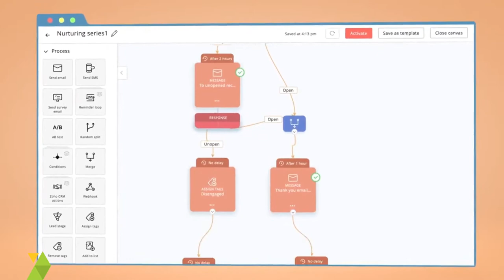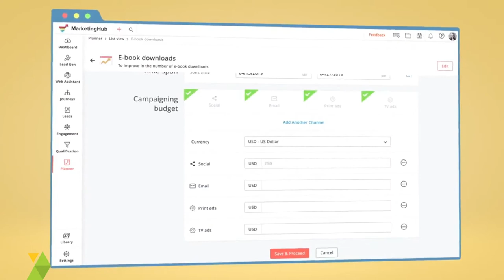Visão geral do Zoho MarketingHub, o software completo de automação de marketing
Zoho MarketingHub é um software único para todas as suas necessidades de marketing. Hoje, os profissionais de marketing usam várias plataformas para reunir leads, qualificá-los, convertê-los em clientes e, eventualmente, em fiéis clientes. Zoho MarketingHub pode ajudá-los em todas as etapas do caminho, com recursos como Smart Pop-ups, Journey Builder e planejador de ROI, entre muitos outros. Você também pode organizar eventos, promover seminários on-line, enviar pesquisas, criar carinho por gotejamento; e executar social, email e SMS - tudo isso usando apenas um software. Você economiza tempo e garante que nada vaze entre as rachaduras.

Fonte Zoho Corporation - Traduzido por CRM7